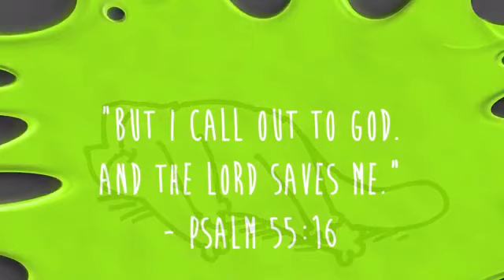Slimed Lesson 6: overview Jacob wrestles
Slimed lesson 6 Jacob wrestles